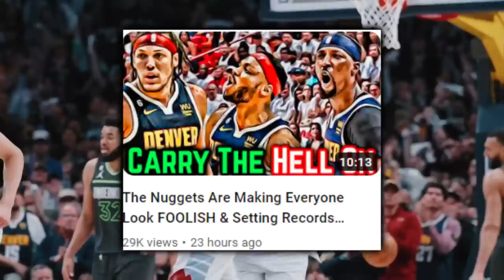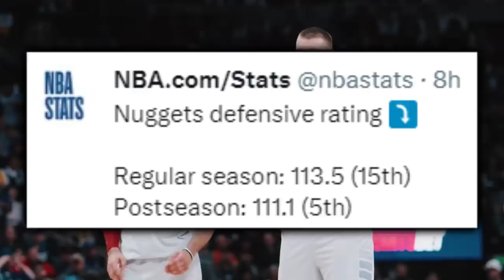The Nuggets Are OUT OF THEIR MINDS & DON’T GIVE A DAMN…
Denver’s offensive system is discerning. For opponents it’s other worldly & deadly. What were their primary actions in game 4 of the finals, but more importantly what can we learn from how the nuggets go about their business?

NBA NEWS NBA TODAY The Nuggets
Denver Nuggets
 Nuggets highlights
Aaron Gordon
 Nuggets Jokic
 NBA
 Nuggets Heat
Nikola Jokic
Jamal Murray
Michael Porter Jr